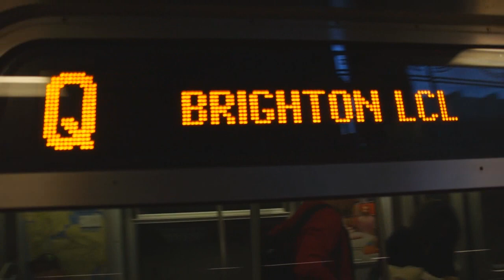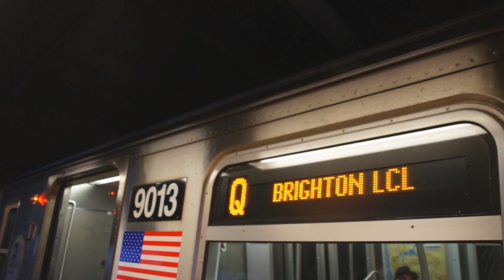MTA New York City Subway : R68 & R68A B Express & R160 Alstom & Siemens Q Trains @ Newkirk Plaza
Seen here are several different videos taken at this station of several different B & Q trains going in and out of the station. This station was one of nine stations that was getting renovated. Because of the renovations, Brighton Express service was suspended.

Brighton Express service has returned as B trains now run express between Prospect Park & Brighton Beach Stations.